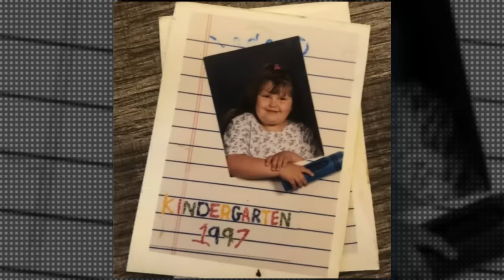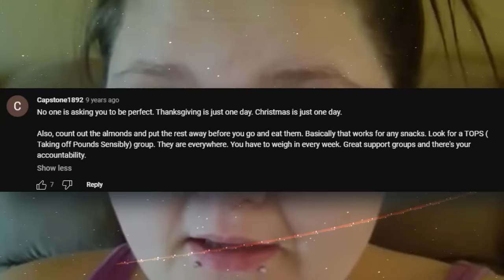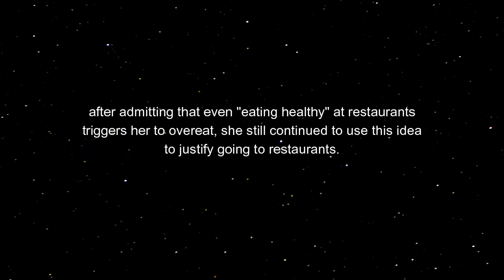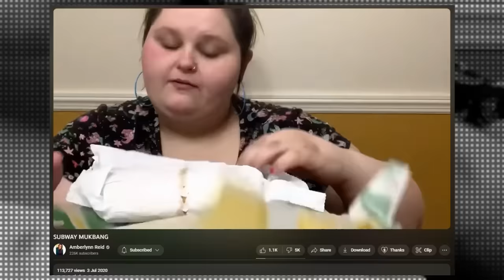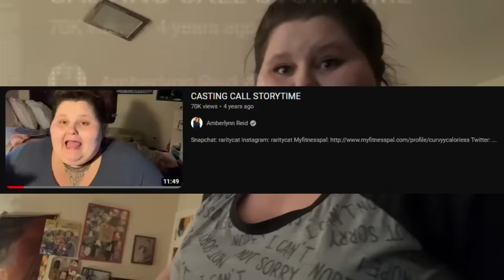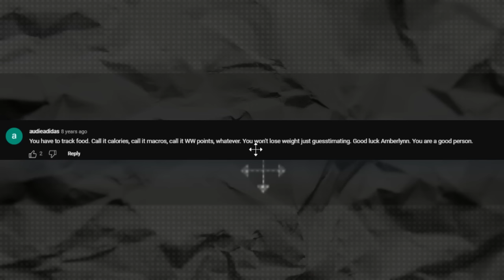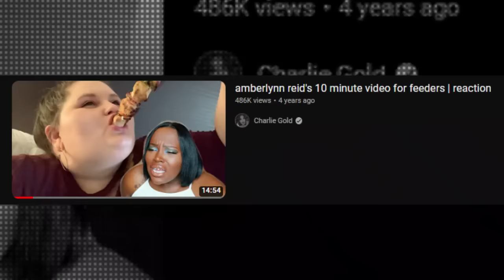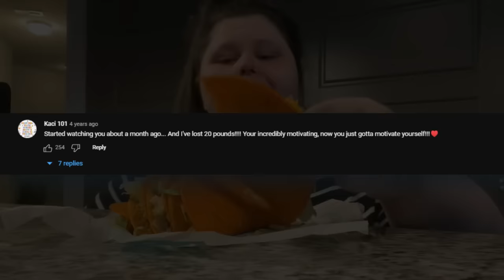Everything that went wrong with Amberlynn Reid's weight loss journey | Deep Dive Documentary Part 2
This is a documentary breaking down Amberlynn Reid's weight loss journey; all the plans she attempted and quit. It lays out the reasons why her journey failed and the major events that have cultivated frustration among her audience.

Chapters

00:00 Before youtube fame
04:33 Summary of youtube weight loss journey
15:32 Welcome to part 2
16:43 Consequences: Health, hygiene & chores
29:32 Why do you care
30:56 Evolution of trolls
42:32 The root causes
55:29 Blaming the "B monster"
58:18 Refusing to give up junk food
01:29:50 Weight watchers narrative
01:37:58 Mukbangs & Shrimpgate
01:55:20 Girlfriends' weight gain
02:00:54 Her thoughts on professional help
02:02:11 my600lb life casting
02:05:48 WLS shifting narrative
02:26:21 Manipulating her doctors
02:40:11 Buying 7 scales
02:50:04 Why she won't do Inpatient
02:52:03 The infamous 89lb & calorie counting
03:09:30 Trolling her audience for money
03:17:38 Blaming her audience for her weight
03:22:54 Mental health journey
03:31:26 Exercise excuses (Wrong shoes)
03:46:07 Boredom & working from home
03:49:33 Her biggest wish
03:52:28 THANK YOU!!!